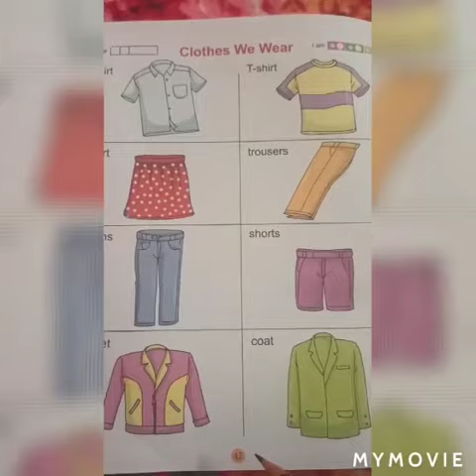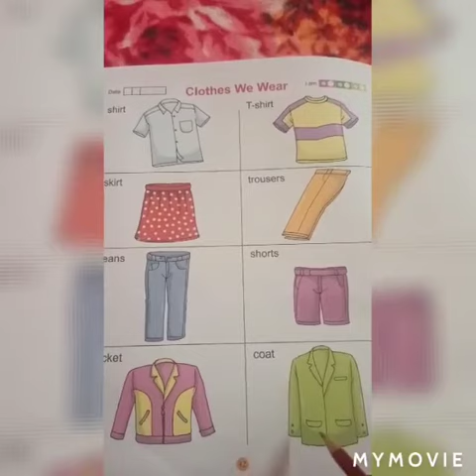👨🏽‍🏫EVS~👨🏼‍💻 Let's learn about "Clothes" 🎽🧥🧣🧦👚👕